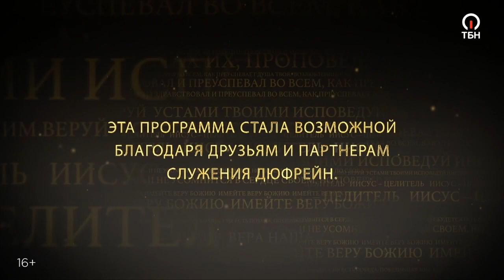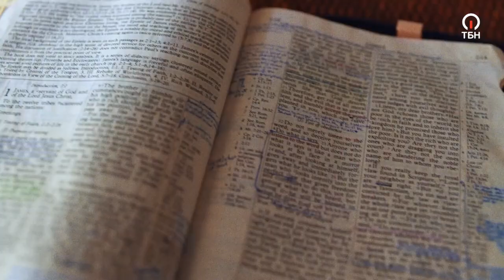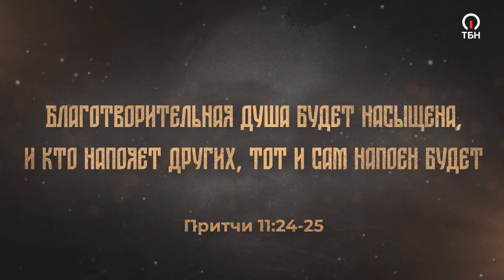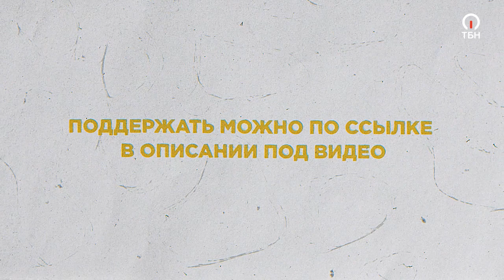ДОСТУП к правильной жизни! СНЫ от Бога. КАК ПОБЕДИТЬ врага? «Иисус – Целитель!» Нэнси Дюфрейн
Пастор Нэнси Дюфрейн убеждена, что если в своей жизни вы стали замечать негативное влияние, что пришло время разобраться с тем, как именно вы мыслите.

Как начать жить в свободе от апатии и усталости, наслаждаясь жизнью со Христом? По каким признакам можно распознать сны от Бога? Какие шаги необходимо предпринять, чтобы избавиться от неправильного мышления?

Нэнси Дюфрейн – пастор Церкви World Harvest в Мурриете, штат Калифорния, президент Библейского учебного центра World Harvest, а также президент организации Fresh Oil Fellowship. Нэнси Дюфрейн написала множество книг, которые рассказывают верующим, как жить в победе, которая им принадлежит.

200